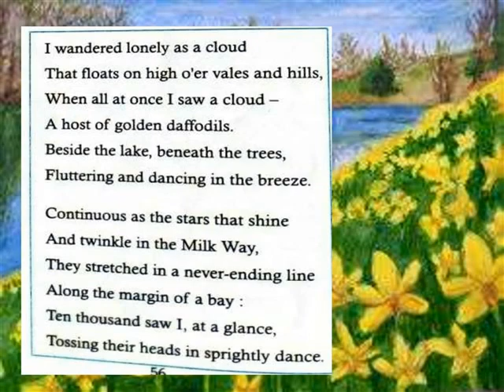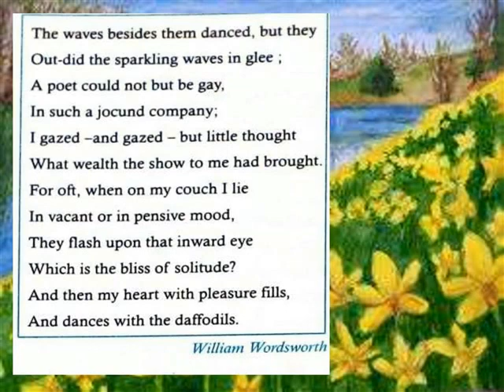THE DAFFODILS =POEM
V ENGLISH TERM 2 POEM 1